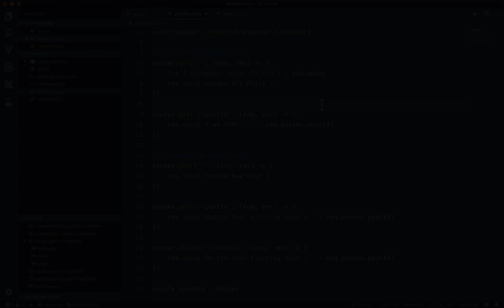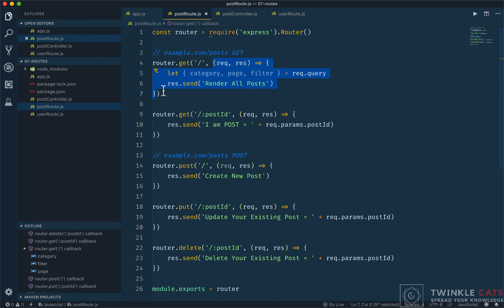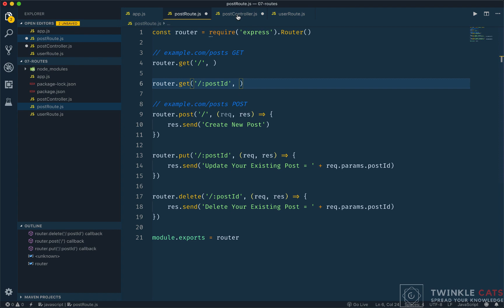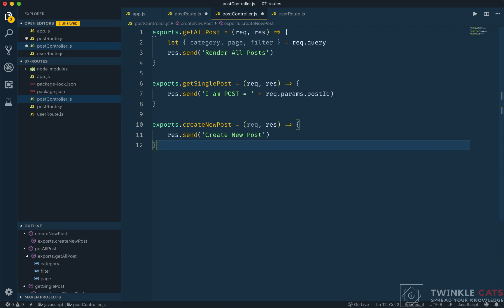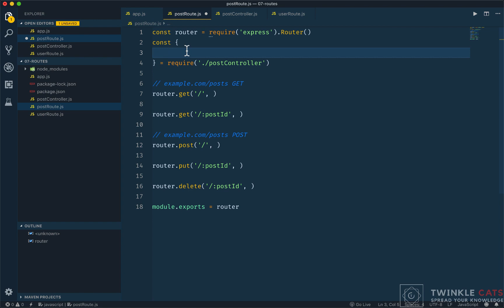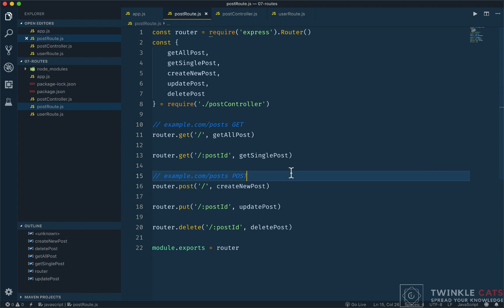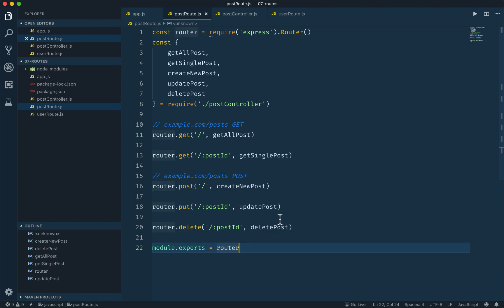6.9 Create Separate File for Controllers | NodeJS Bangla Tutorial | Preview